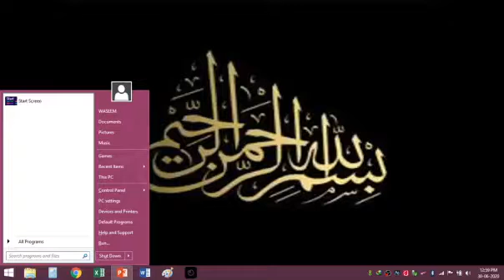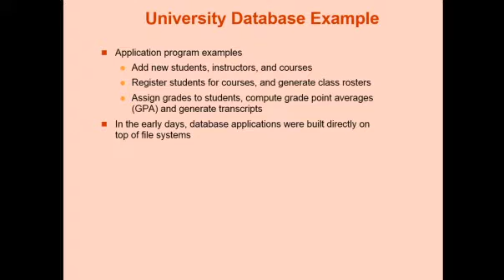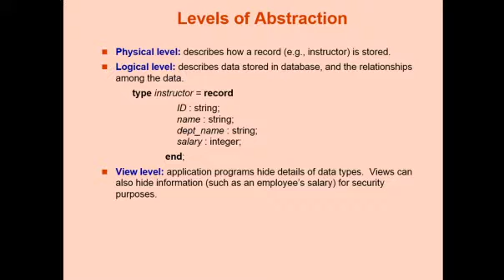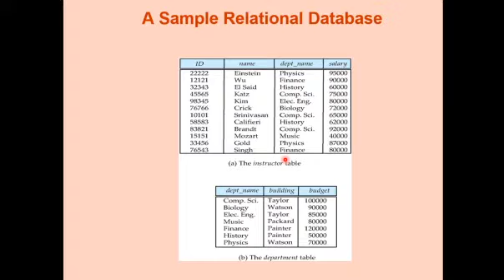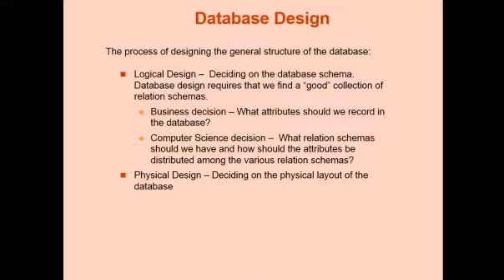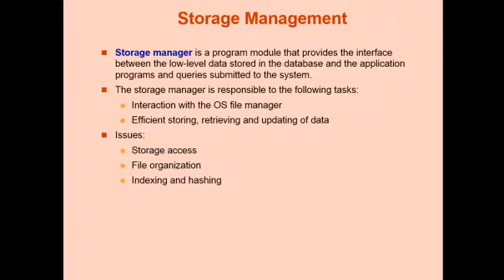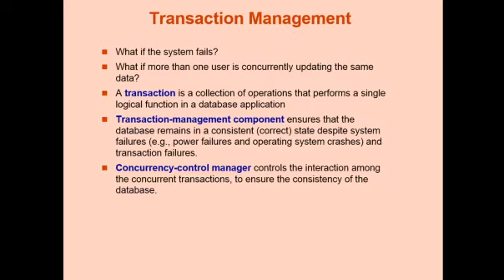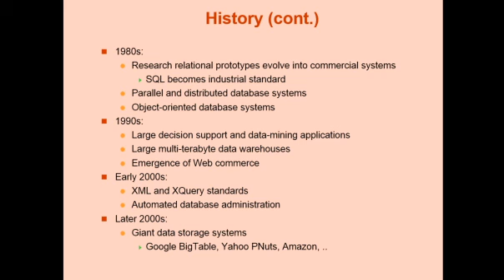LECTURE# 01 INTRODUCTION TO DATABASES